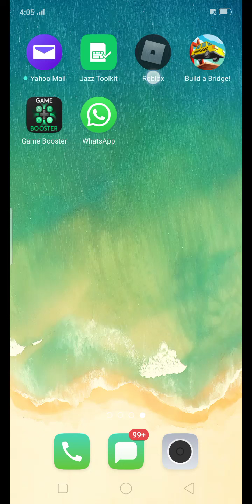November 19, 2021